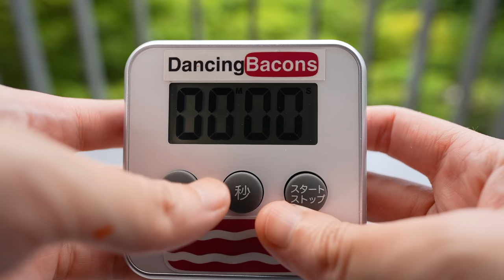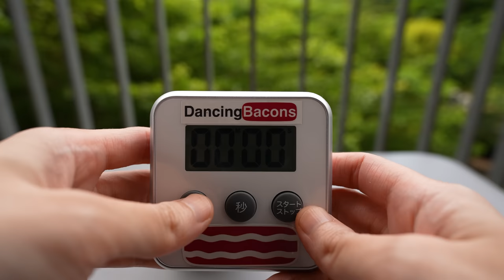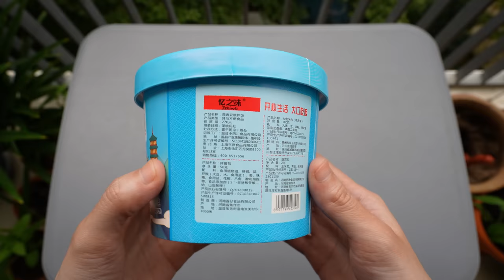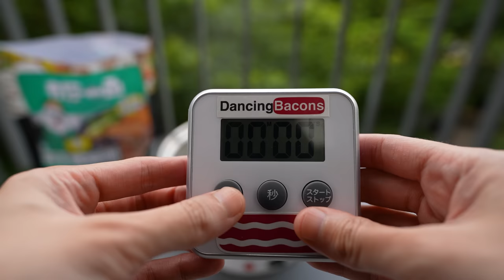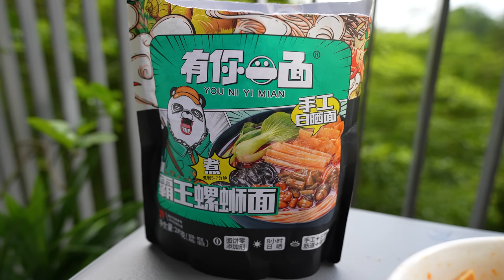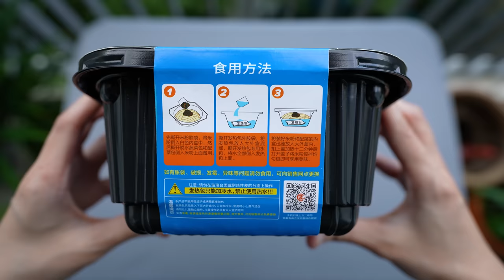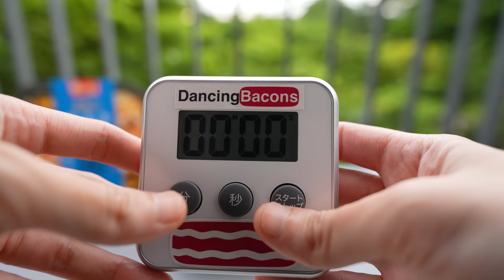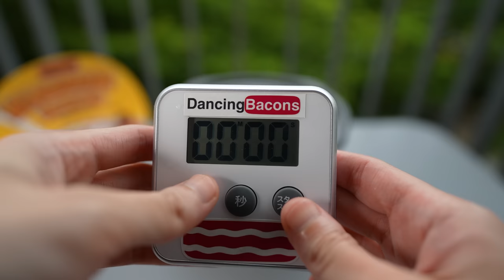10 Chinese Instant Food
10 Chinese Instant Food

1.   Boat Congee aka Seafood Congee
2.   Black Corn
3.   Tomato Vermicelli
4.   Garlic & Fermented Bean Mixed Rice
5.   Vegetarian Chicken Cup
6.   Lucky Bear River Snail Noodles
7.   Sweet Bean Paste Glutinous Rice Dumplings
8.   Pepper Soup
9.   Preserved Vegetable & Fish Self Heating Pot
10. Bubble Milk Tea Self-heating Dessert Pot